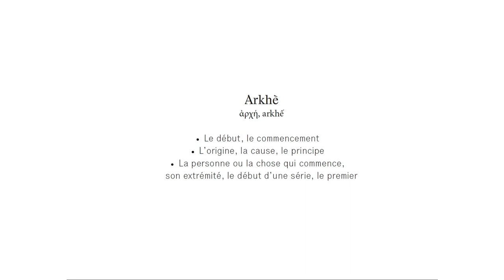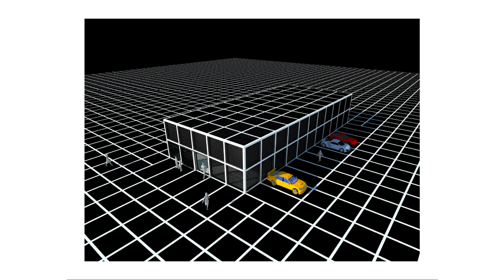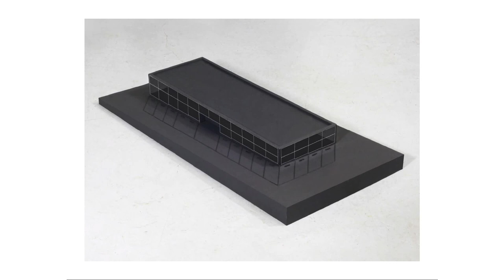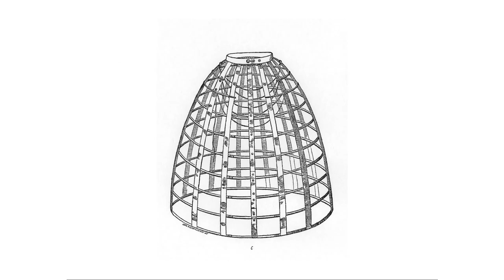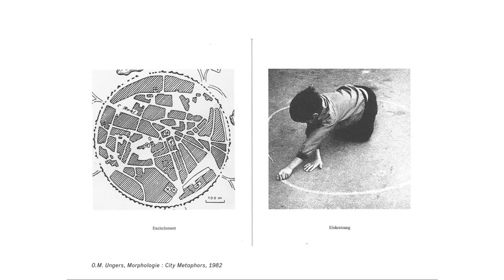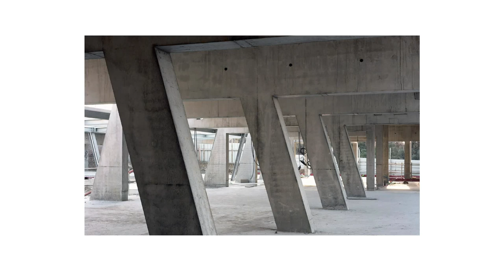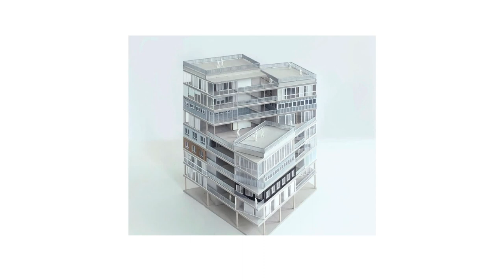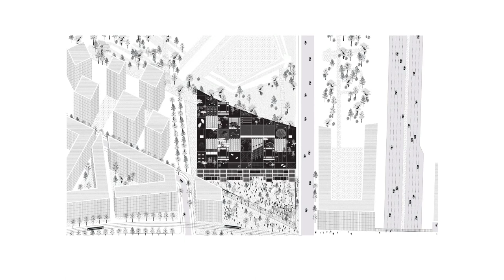Porto Academy Summer School 2018 :: Muoto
The Faculty of Architecture of the University of Porto hosted Porto Academy from the 20th to the 27th of July 2018. The academy consisted of a weeklong workshop and lectures with Adamo Faiden, Arquitectura G, Atelier Bow Wow, Fran Silvestre, June 14th, Ling Hao, Luis Urbano, Manuel Cervantes, NP2F, Sauter Von Moos,So-Il, Stephen Taylor, Not Vital, Muoto, and Steven Holl.